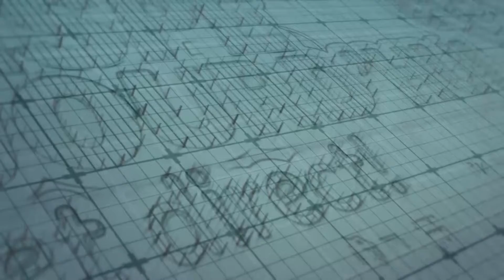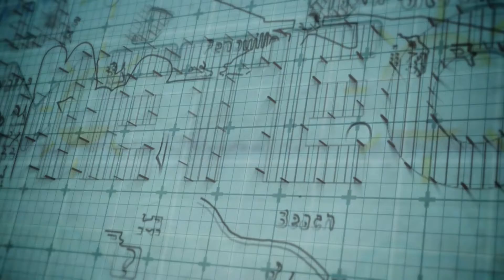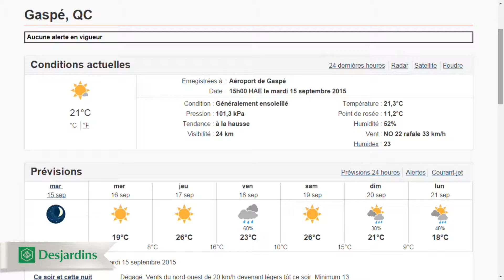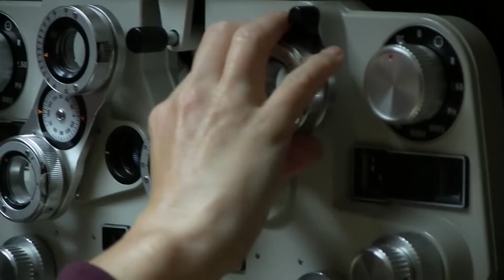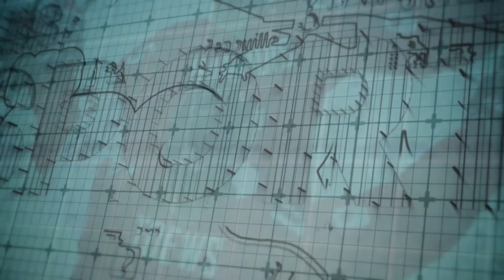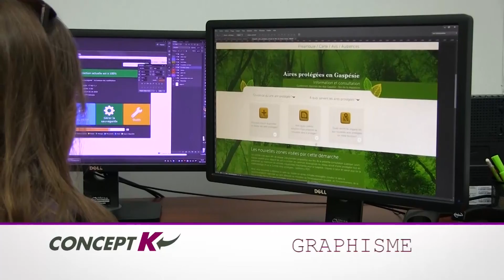À Gaspé Aujourd'hui 2015-09-15 S02E02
À Gaspé aujourd'hui : mardi 15 septembre 2015
Cet après-midi, on reçoit Jacques Mimeault, président du Conseil central de la CSN Gaspésie-Îles-de-la-Madeleine. Il lance l'idée d'un forum sur la question du transport en Gaspésie.
La nouvelle salle de spectacle de Gaspé a un an. La directrice générale de CD Spectacles, Josée Roussy nous trace un bilan de l'an 1.